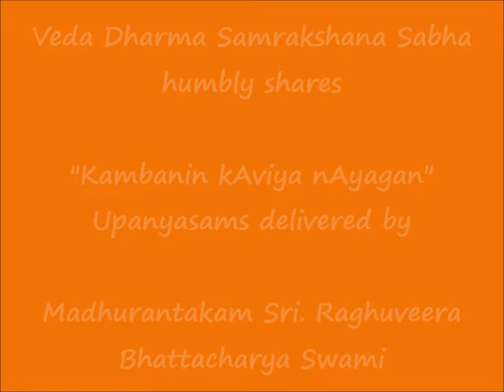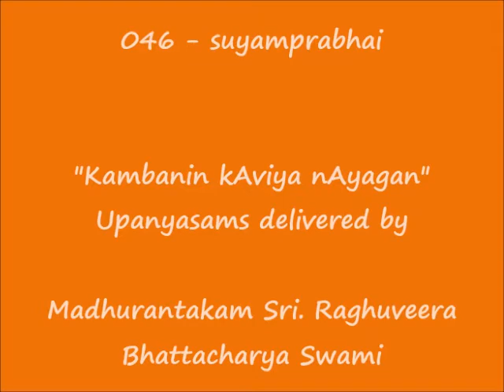046 - சுயம்ப்ரபை (suyamprabhai) - கம்பனின் காவிய நாயகன் (Kambanin kAviya nAyagan) Upanyasams